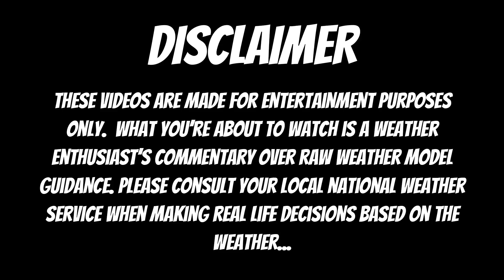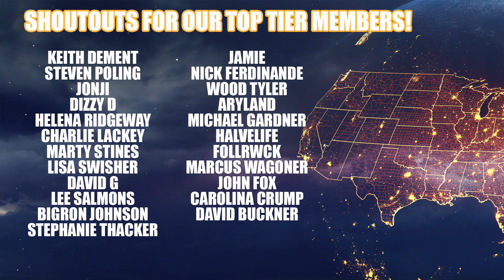Upcoming Series Of Massive Winter Storms! Ice Storms & Heavy Snow!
Current Conditions: 0:49
First Storm GFS: 2:23
Second Storm GFS: 11:11
First Storm NAM: 13:49